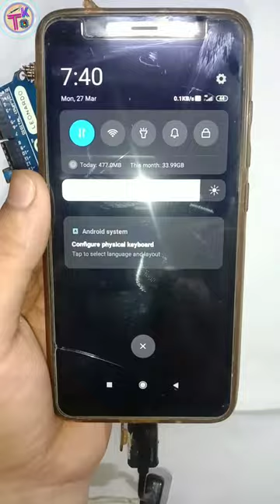Arduino Leanardo Project || USB Keyboard || HID Device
Arduino Leanardo HACK || USB Keyboard || HID Device ||How to Make Arduino projects